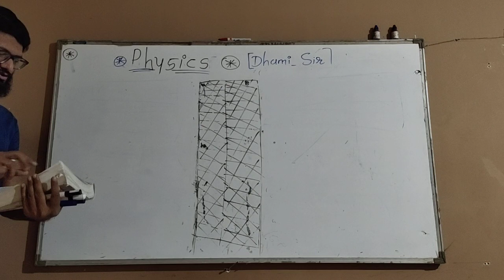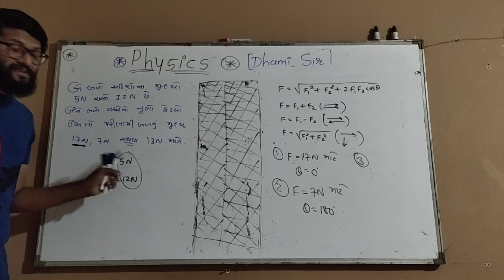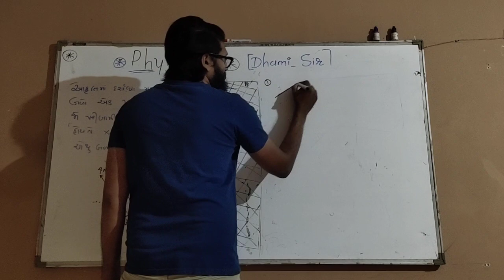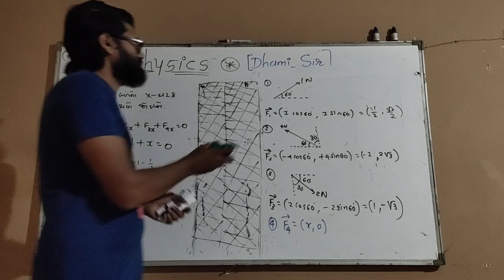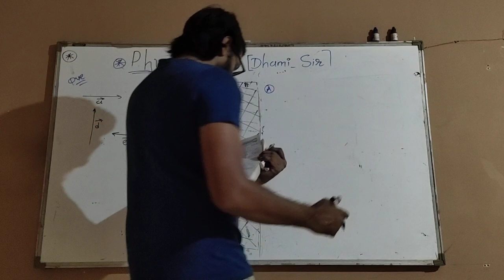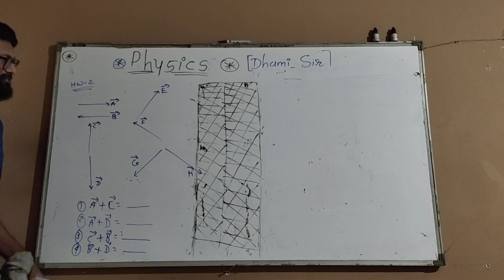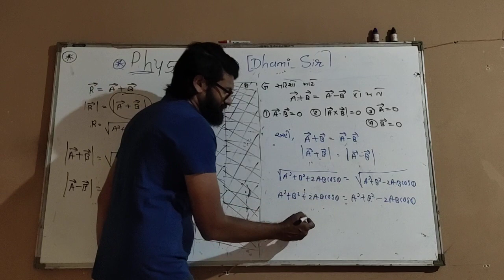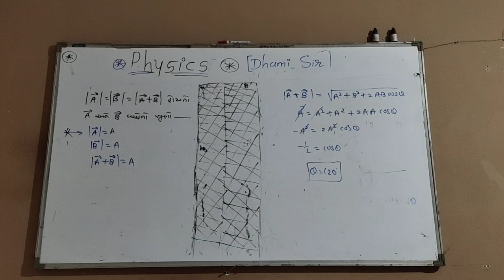lecture_8 vectors physics Dhami_sir